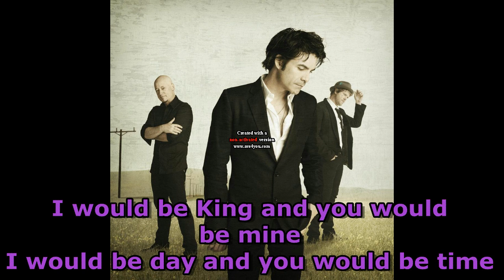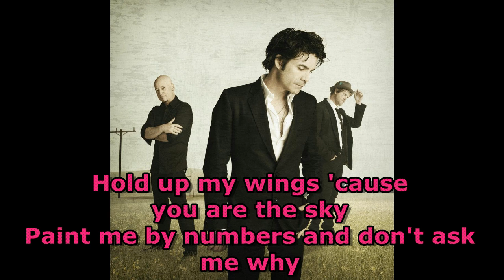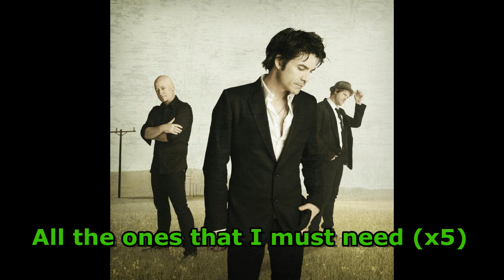Train Eggplant lyrics